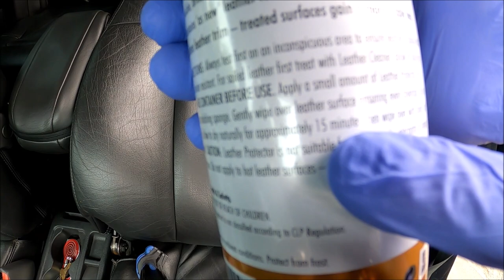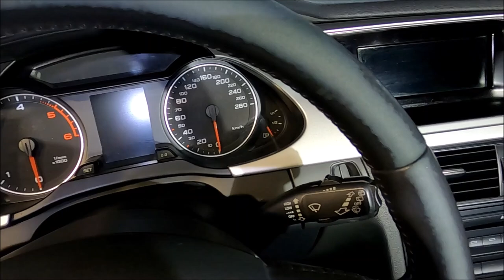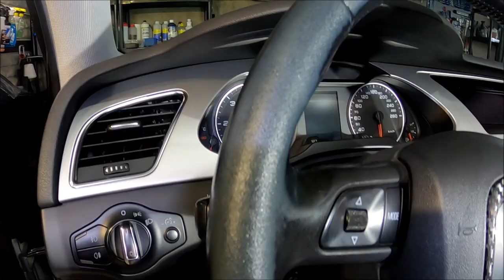XPERT-60 Leather Protector